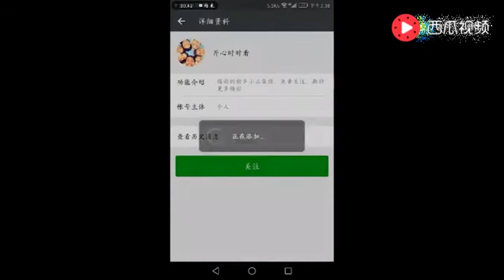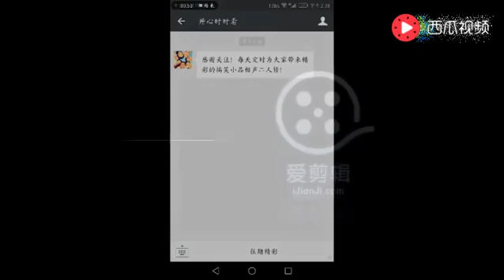小沈龙脱口秀 玩命挑战世界飞人